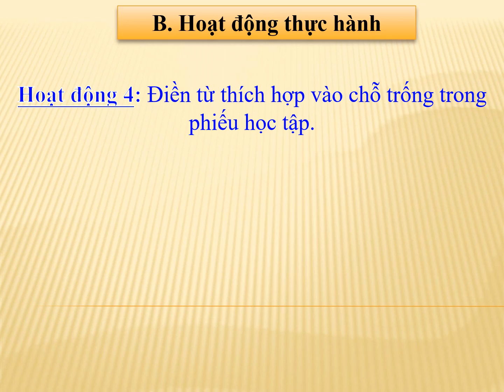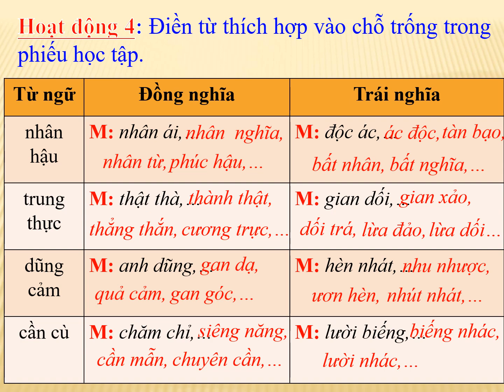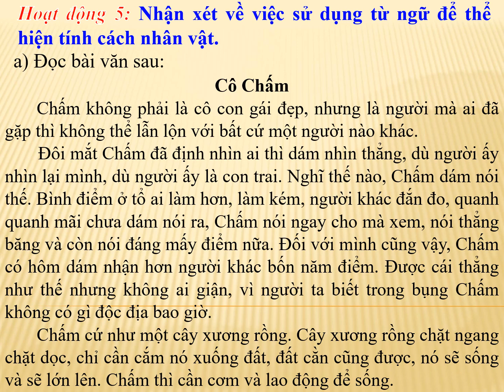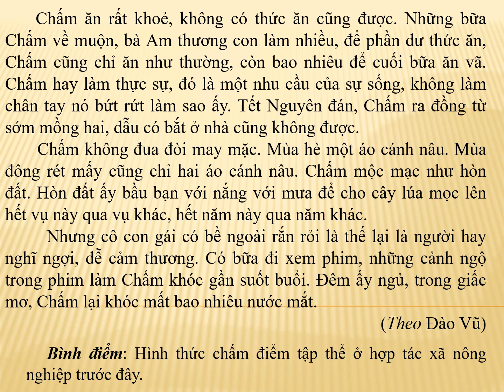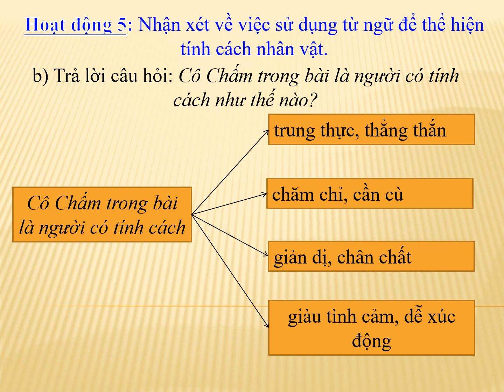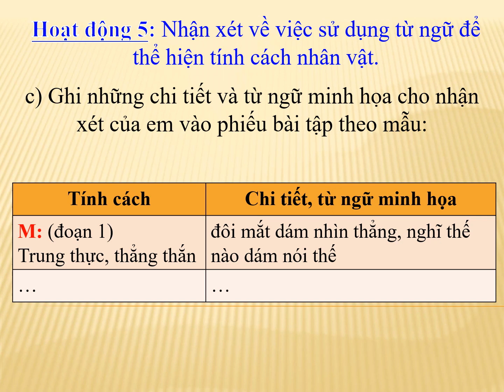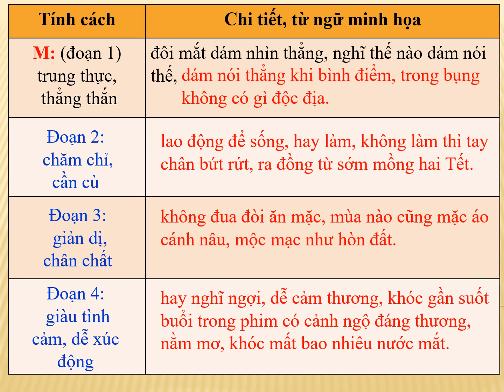K5 | Tiếng Việt | Tấm lòng người thầy thuốc (tiết 3) | Tuần 16 | HTK | Q.10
phongchongcovid-19